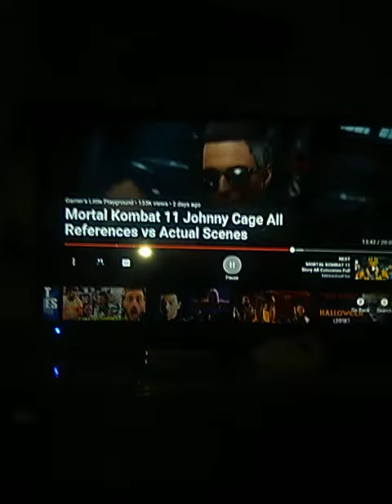Key and Peele reference on mortal kombat 11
A-Aron